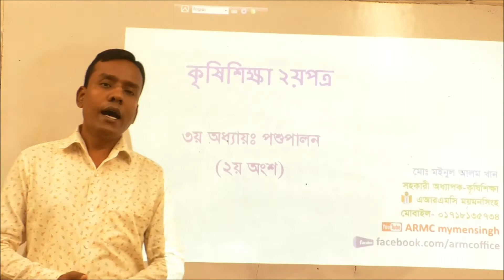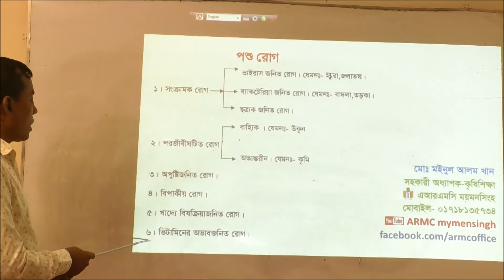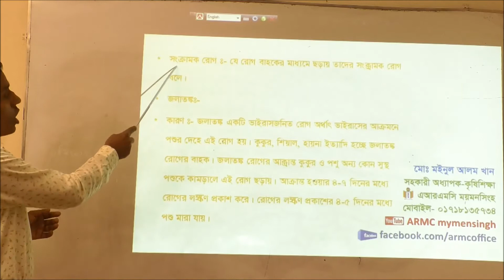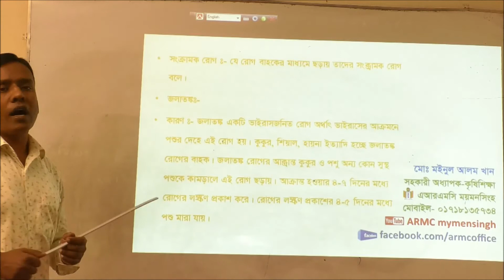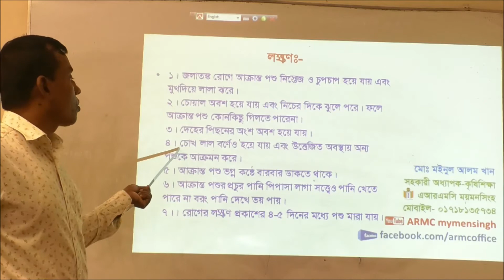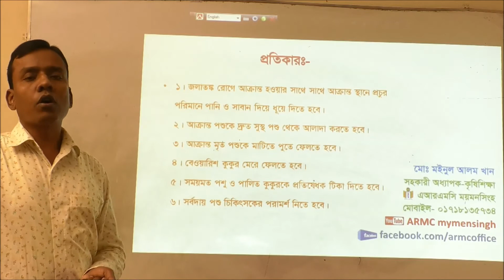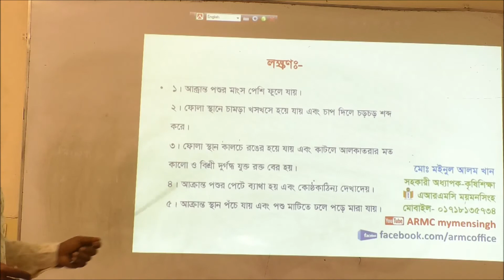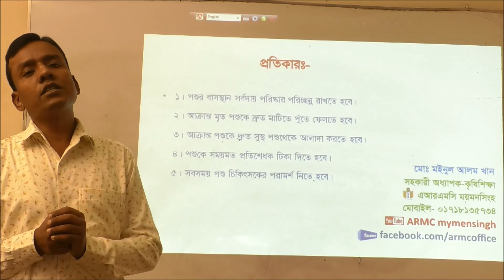HSC Agriculture 2nd Paper || এইচএসসি কৃষিশিক্ষা ২য়পত্র || ৩য় অধ্যায়ঃ পশুপালন (২য় অংশ)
এ্যাডভান্সড রেসিডেন্সিয়াল মডেল কলেজ, ময়মনসিংহ
এইচএসসি দ্বাদশ শ্রেণির কৃষিশিক্ষা ২য়পত্র
৩য় অধ্যায়ঃ পশুপালন (২য় অংশ)
জনাব মোঃ মইনুল আলম খান
সহকারী অধ্যাপক-কৃষিশিক্ষা
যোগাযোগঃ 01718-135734